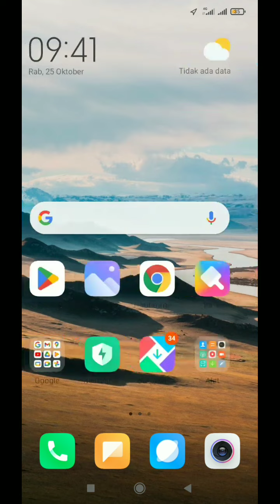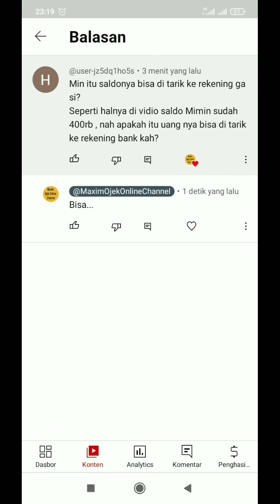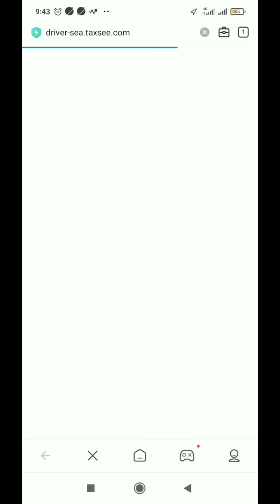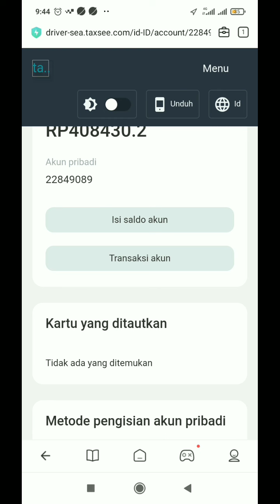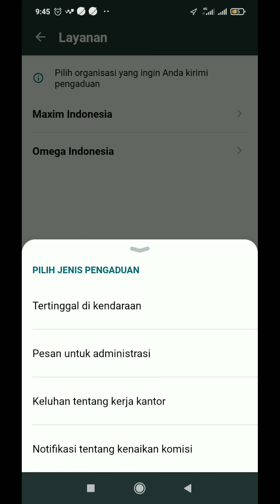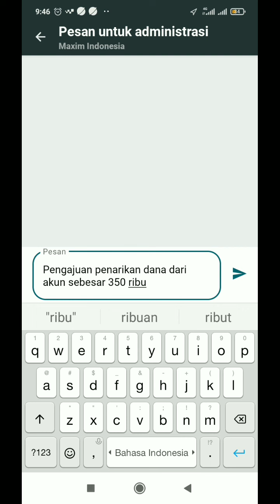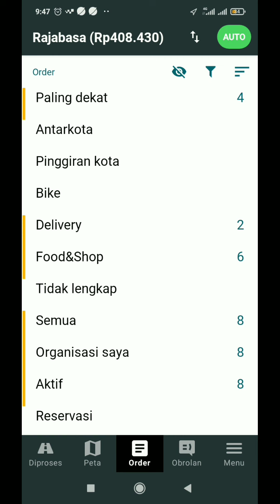APAKAH SALDO MAXIM BISA DI TARIK KE REKENING..?? CARA TARIK SALDO MAXIM DRIVER~ MAXIM OJEK ONLINE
halo semua, dalam video kali ini saya akan berbagi tentang saldo maxim driver. apakah saldo maxim driver bisa di tarik ke rekening. sebuah pertanyaan ini muncul dari salah satu viewer saya.

saldo maxim pada dasarnya bisa di tarik atau di ambil ke rekening kita. namun untuk cara tarik saldo maxim tidak bisa dilakukan seperti aplikasi GO-JEK atau grab. lantas seperti apa cara tarik saldo maxim driver...?? yuk, simak videonya berikut ini.

salam..